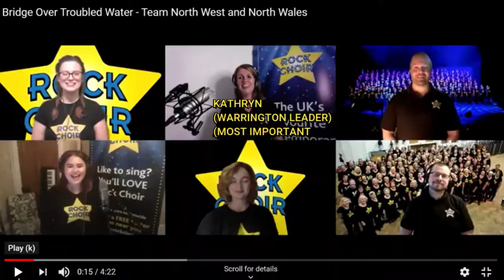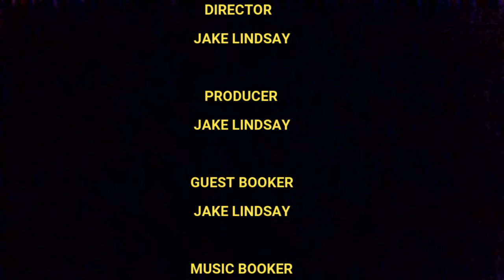The Jake Lindsay Show Series 3 Episode 1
Hi everybody

This Week, Jake is joined by the creative director of Crosby based Christian charity In Another Place, Annie Spiers to talk about worship during COVID-19 and about what the charity have been getting up to during the UK lockdown

and we have all the Rock Choir branches from the North West and all the Rock Choir branches fron North Wales taking to the stage to perform Bridge Over Troubled Water by Simon and Garfunkel

IN ANOTHER PLACE PAGES
We would put a link to the In Another Place website but it doesn't appear to be working at this moment in time

Annoyingly, we used the old radio warrington schedule when we announced the timing, the show runs from 14:00 until 18:00. Sorry for any inconvenience caused

if you enjoyed the show, why not head over to our Patreon page and become a patron of the show. by doing that you will be helping this show to stay on the air and you will be helping us to pay for better equipment while also being able to pay our guests and music acts

Cheers

The Jake Lindsay Studios Team